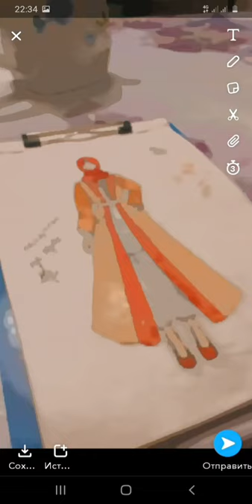how to drawing muslim dress